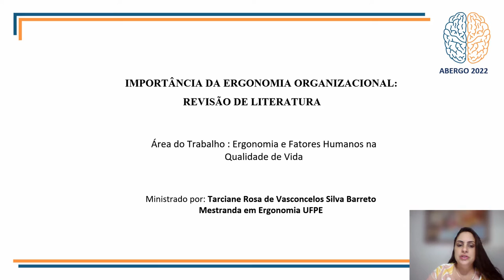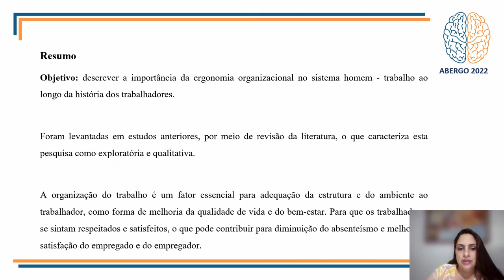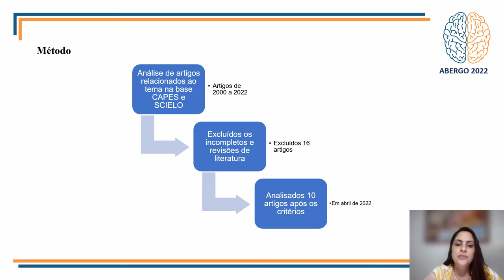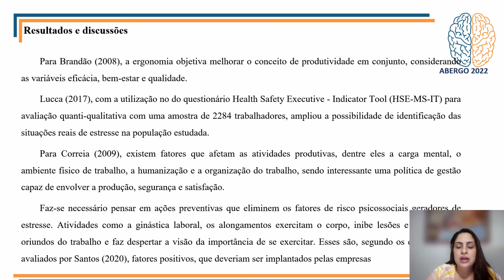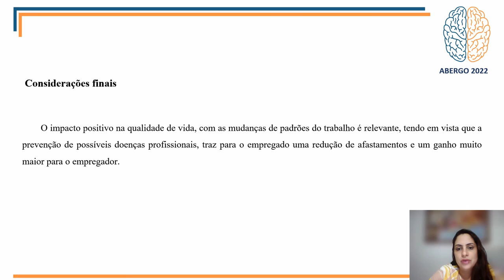Importância Da Ergonomia Organizacional: Revisão De Literatura